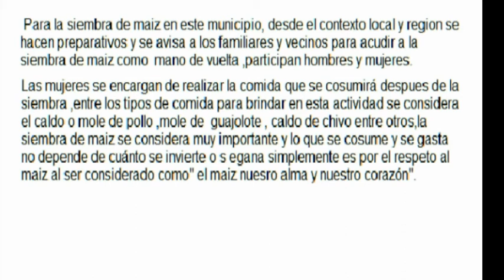AYUDA MUTUA "siembra de maíz"MAZATECO‑ELOXOCHITLÁN‑OAXACA.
Pronunciación de la siembra de maíz